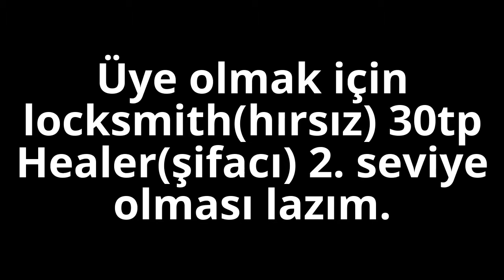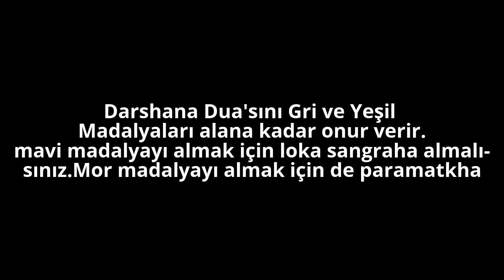İYİLİK KARDEŞLİĞİNE NASIL ÜYE OLUNUR VE NASIL İYİLİK ONURU KASILIR?